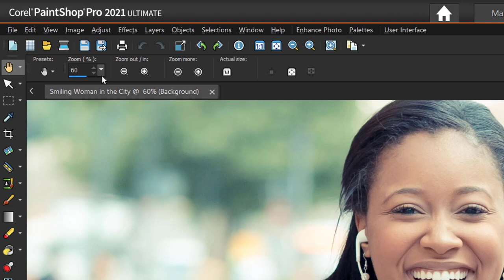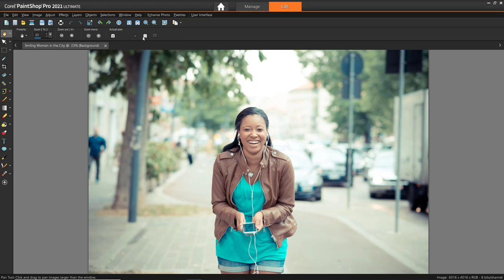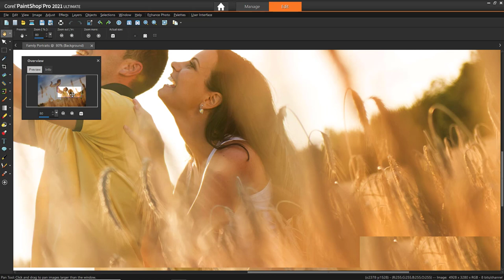How to Pan in PaintShop Pro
The Pan tool in PaintShop Pro allows you to control which part of the image is visible in the image window. In this tutorial, you will learn how to use the Pan tool and Overview palette to move around on your image, as well as helpful tips and shortcuts to speed up your photo editing workflow.
A printable PDF copy of this tutorial is available on our tutorial